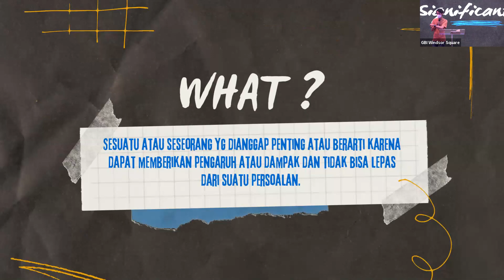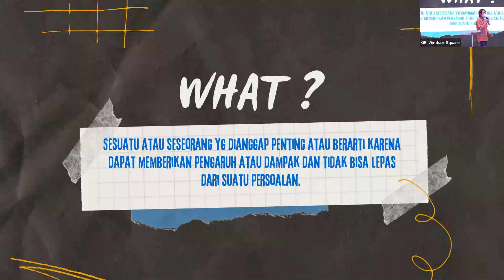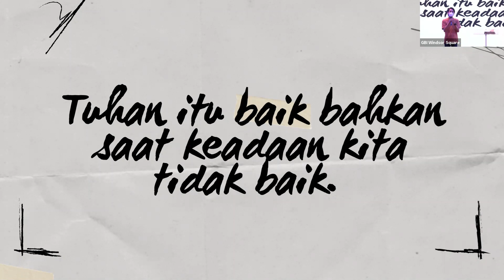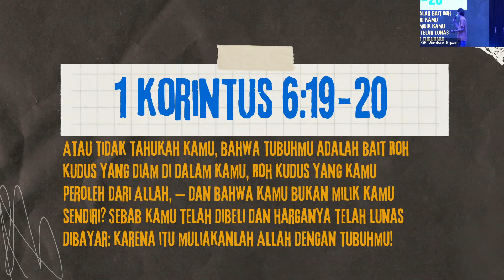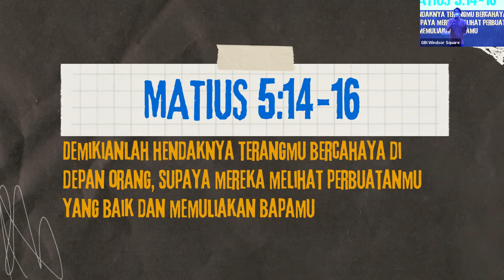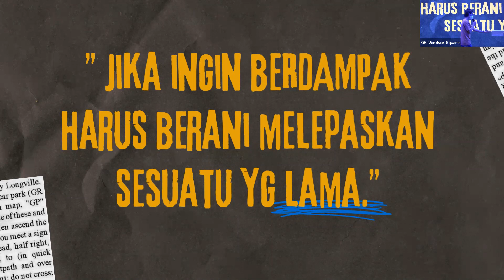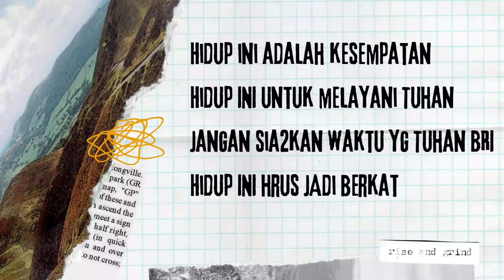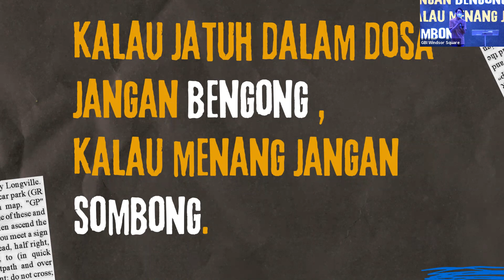SHINE SERVICE 30 MEI 2021 | BE SIGNIFICANT by Yosua Yustus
Hi! Welcome to Shine Community!
Disini kamu diterima apa adanya, dan kita sama-sama belajar buat bangun hidup sehingga menjadi terang dimanapun kita berada!

Video kali ini menjadi video terakhir untuk series SHINE di Bulan Mei, yaitu "HOME FOR GENERATION" dan minggu ini tanggal 30 Mei 2021 kita belajar soal 'Be Significant' yang dibawakan oleh kak Yosua nih. Yuk sama-sama belajar lewat sharing kali ini!

Jangan lewatin series lanjutan di Bulan Juni ini guys! Kita bakal bahas-bahas soal FUTURE atau masa depan dalam Series terbaru SHINE: FUTURE TALKS dengan pembicara yang seru-seru pastinya! See ya guys!